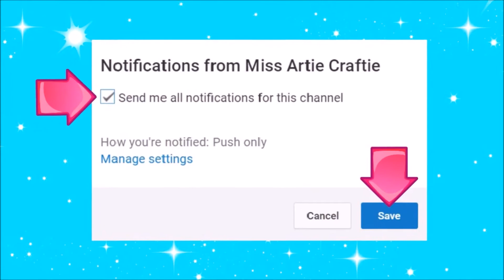DIY Miniature Raspberry Jam - How to Make LPS Crafts Stuff Barbie Doll Accessories Dollhouse Things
How to Make Doll raspberry jam  - How to Make DIY LPS Crafts, LPS Stuff, Barbie Doll Accessories & Miniature Dollhouse Things

Things you will need:
mini bottle
pink slime/putty or pink soap or pink hair gel
pic of raspberry - draw or print out
glue
fabric
scissors
loom band or rubber band